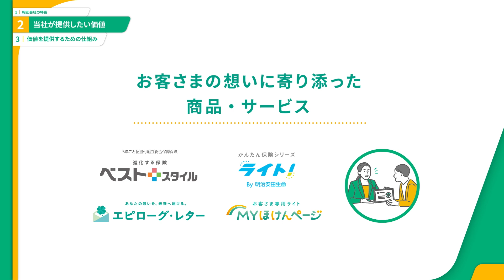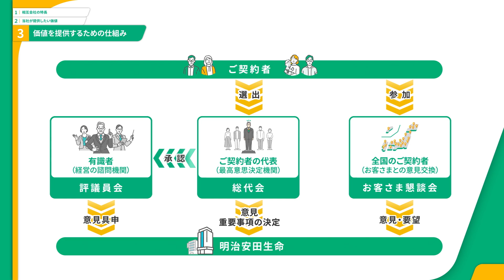相互会社の特長～明治安田生命らしい価値の提供に向けて～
0:00 はじめに
0:11【1】相互会社の特長
0:37【2】当社が提供したい価値
1:02【3】価値を提供するための仕組み
1:45 おわりに